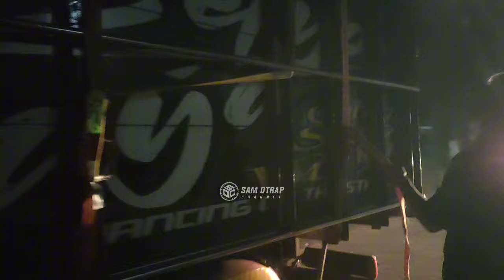BREWOG datang lebih awal persiapan karnaval Bululawang,di ikuti dengan NANDA,ALVA'R,BERKAH SHOLAWAT